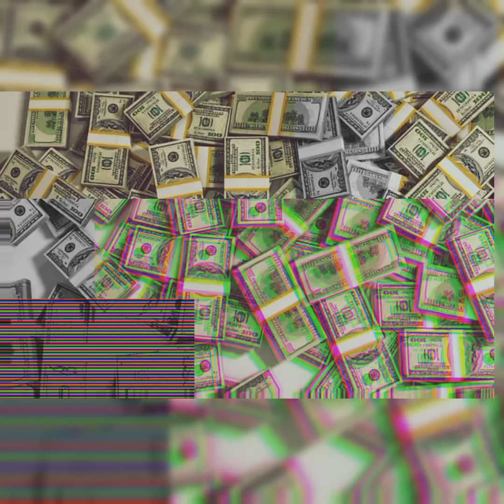Kerry Bell Ft Kobby Sat ( Container Money ) Audio Slide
Kerry Bell released his first drill song which was featured to Kobbysat. It's the New and Latest song jamming song on the streets.